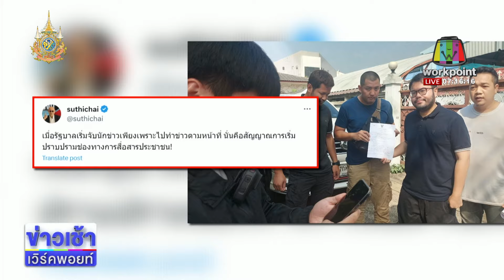สื่อตบเท้าปกป้อง 2 นักข่าวถูกจับ l ตลาดข่าว - ข่าวเช้าเวิร์คพอยท์ l 14 ก.พ.67